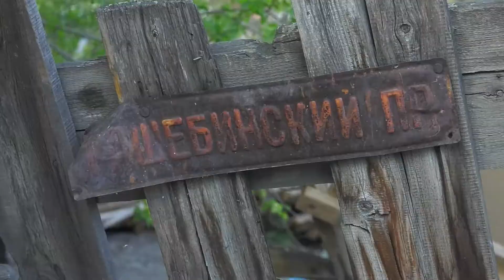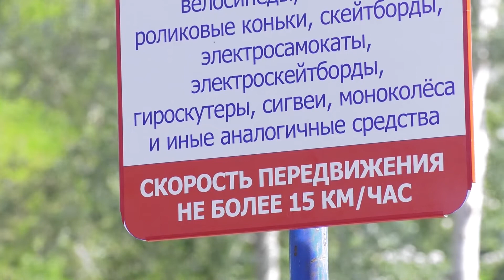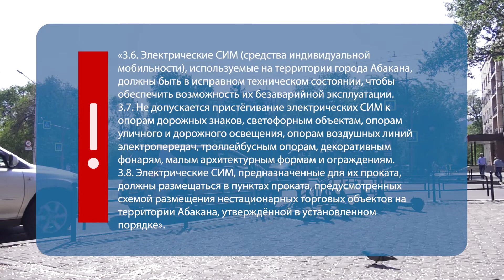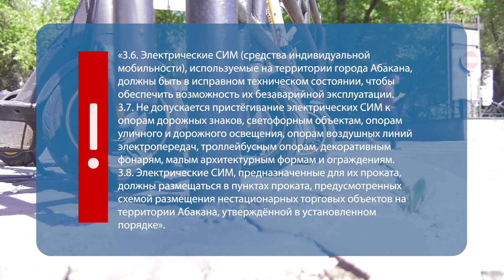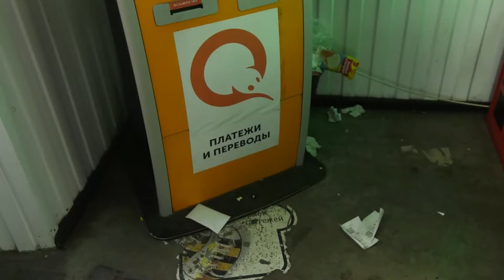Автохлам и электросамокаты // Правила городской жизни - Абакан 24